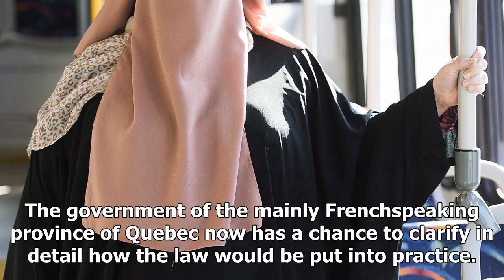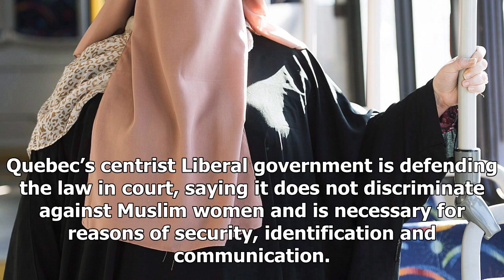Daily News - The judge suspended a part of quebecs present included ban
Daily News - Daily News - The judge suspended a part of quebecs present included ban

A Canadian judge has suspended part of a Quebec law banning people from wearing face veils when giving or receiving public services, handing a provisional victory to civil liberties groups who argued that the law is unconstitutional and discriminates against Muslim women. Judge Babak Barin on Friday suspended the portion of the act banning face coverings until the government enacts guidelines for how the law will be applied and how exemptions might be granted. The government of the mainly French...